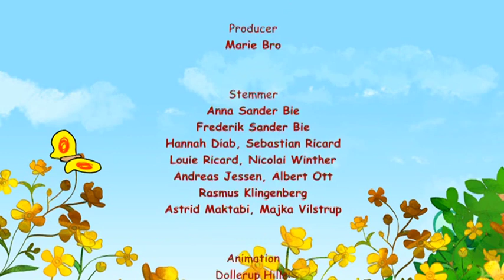Pipungerne - Prinsessen og vagten, UK subt (2009)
The Tweetlings - The Princess and the Guardsman
Directed by Tone Tarding.  Sille is playing that she is a princes. Saxe stands guard but a swarm of ants tickle him and make off with Sille's precious crown.